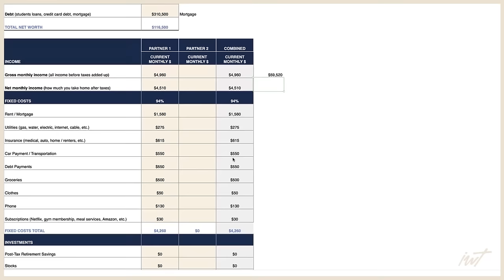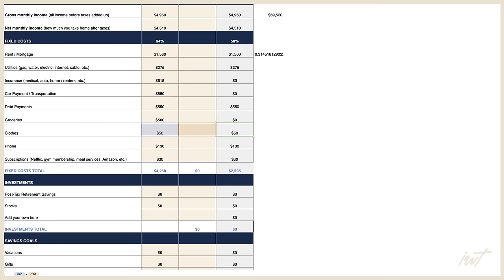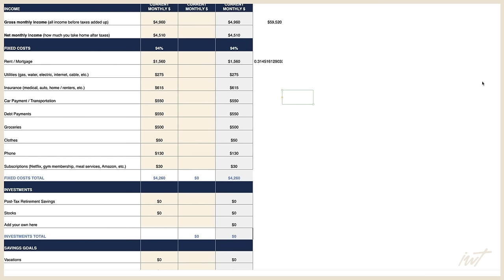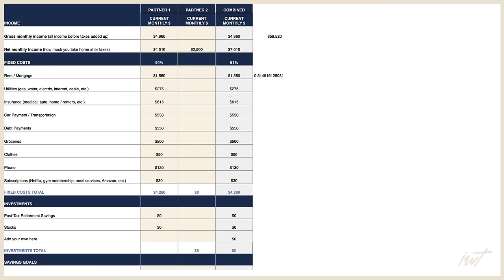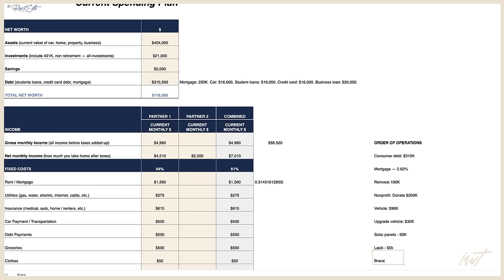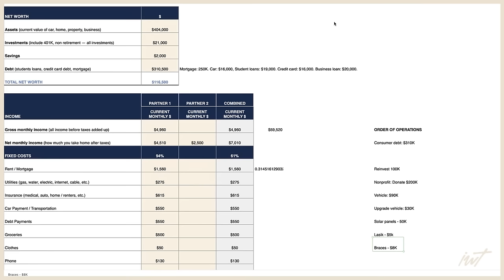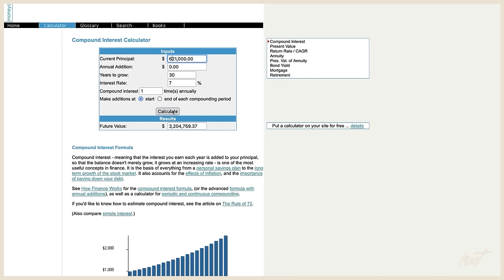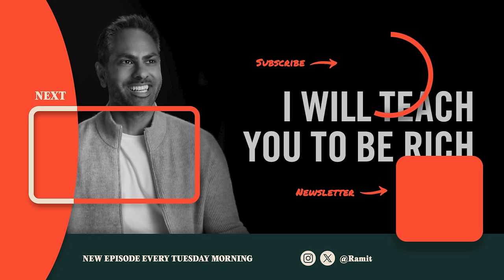“I shouldn’t have to ask for $20 to get McDonalds for the kids”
Ramit Sethi of I Will Teach You To Be Rich talks to Doni and Cacey, 30 and 40 years old with three very young kids. Doni’s struggled with credit card debt in the past, putting pressure on Cacey to control their finances—in addition to being the family’s sole earner. Don’t miss the shocking twist to their money story at the end of the episode.

⏱ 20 WAYS TO BUY BACK YOUR TIME
* I’ll show you my favorite ways to buy back your time, only in this Saturday’s email — I won’t send it again